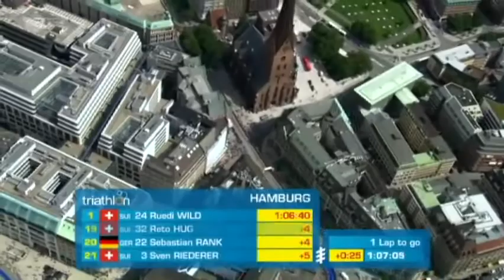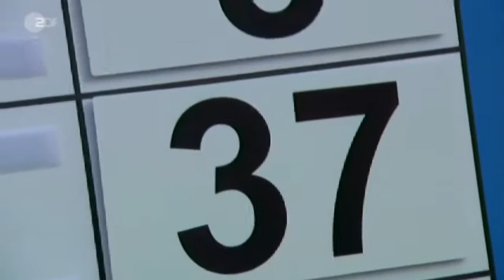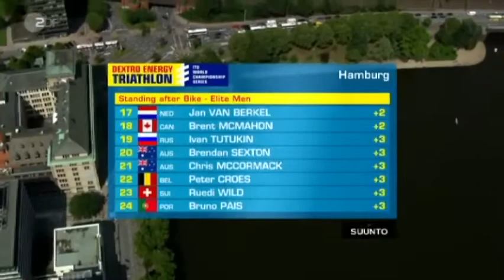Triathlon WM Hamburg 6 von 9.mp4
ZDF Sport extra vom 16. Juli 2011